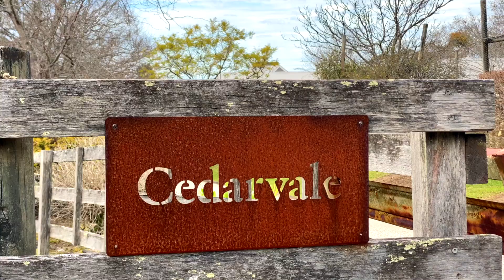'Cedarvale' - Luxurious Country Escape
Total privacy and seclusion awaits you at ‘Cedarvale’, a luxurious 19.57 ha estate located on the beautiful South Coast, just minutes from the township of Berry.
‘Cedarvale’ is an extremely rare slice of heaven and unique properties of this type hardly ever become available, particularly in this tightly held location.
The architecturally designed main home and is bursting with character and charm, consisting of 3 spacious bedrooms, all with quality appointed ensuites and expansive rural views from every window.

This extraordinary home features cathedral and raked ceilings, and large open plan living, dining and kitchen areas encircling the centrepiece stone wall fireplace and is truly an entertainers delight. The wrap around verandahs overlook the fully screened cabana and 15m pool and deck providing a central gathering point for entertaining, BBQs and family gatherings.

Built for multi-generational family living the separate accommodation in the 3 bedroom guest cottage with large living area, combustion fire and outdoor alfresco area is perfect for family and friends.

The picturesque, undulating land with bubbling creek and expansive escarpment and coastline views presents an opportunity to run your own livestock or just enjoy the tranquility and natural surrounding beauty.

Perfect for sea changers or the sneaky getaway weekend, ‘Cedarvale’ which comfortably sleeps twelve, is located approximately 20 minutes to Seven Mile Beach, and 2 hr comfortable drive to Sydney CBD, or a short helicopter ride to land on your very own helipad on the property.

‘Cedarvale’ is exceptional in every sense, and if you are seeking an escape opportunity that offers it all, then you need to give this property your due consideration.